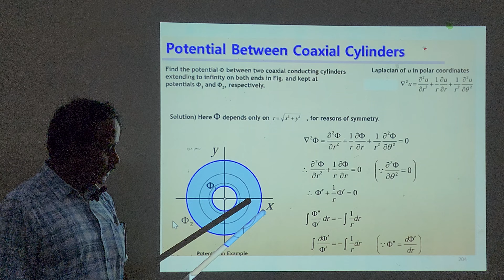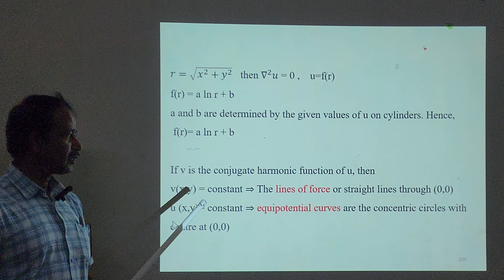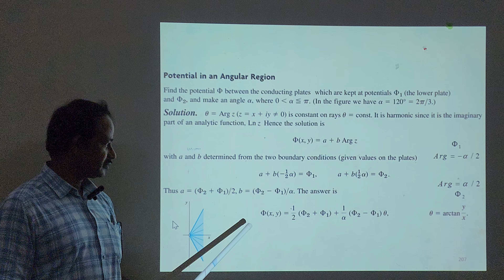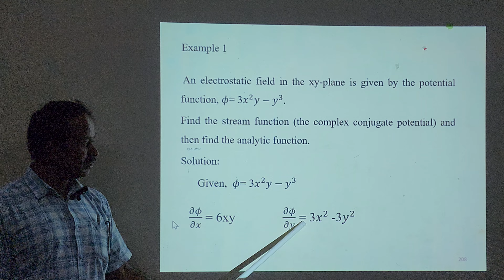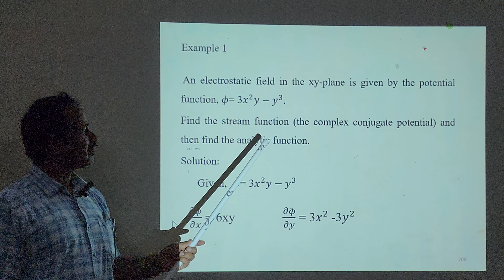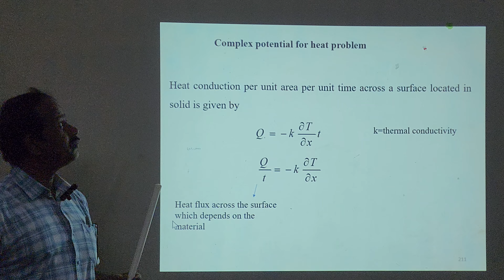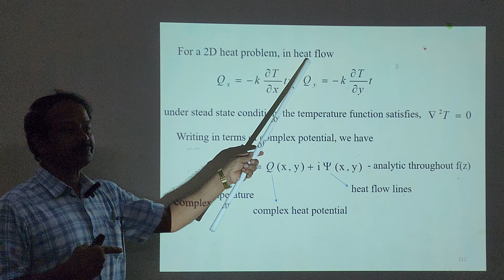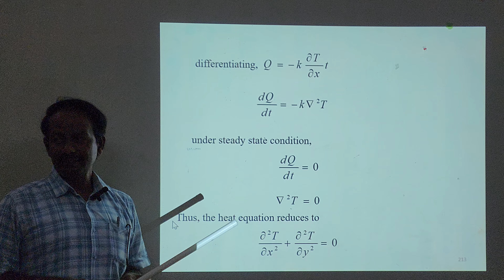L.2.8 Applications of complex numbers - Electrostatic potential and heat problems (Part.2)